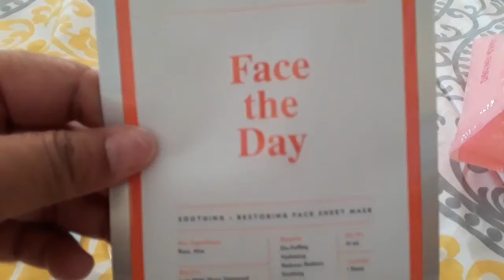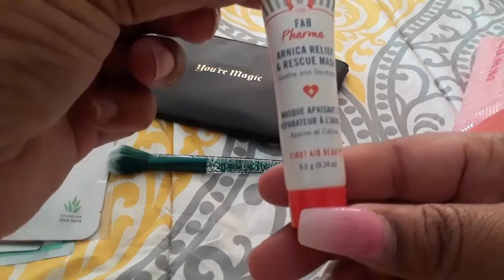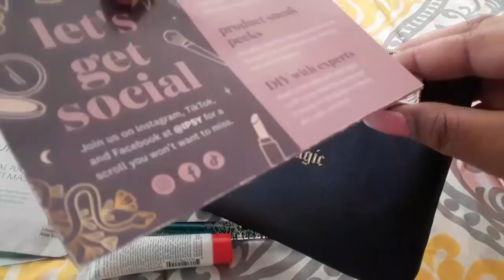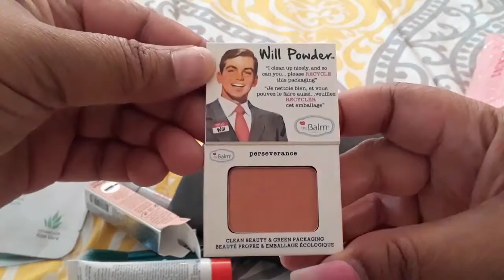IPSY Oct. 2020 monthly subscription Unboxing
Unboxing IPSY Oct. 2020  monthly subscription